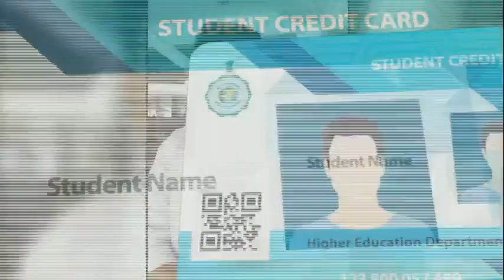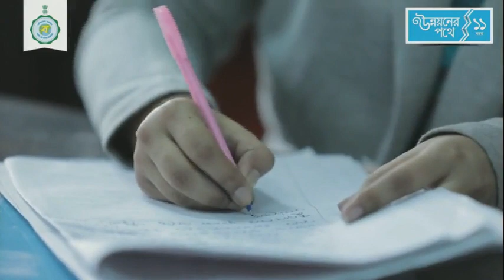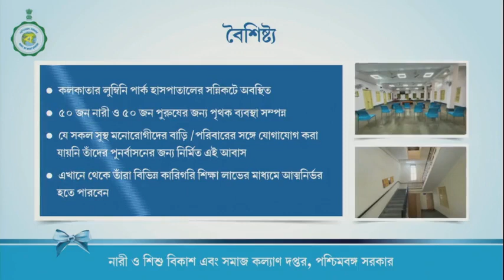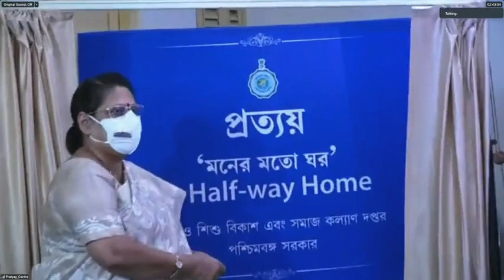স্টুডেন্ট ক্রেডিট কার্ড বিতরণ অনুষ্ঠান | Distribution of Student Credit Card